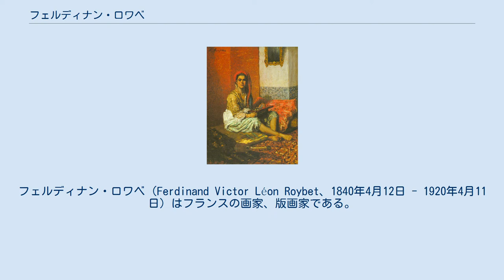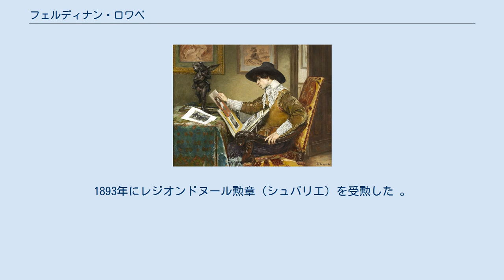フェルディナン・ロワベ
フェルディナン・ロワベ（Ferdinand Victor Léon Roybet、1840年4月12日 - 1920年4月11日）はフランスの画家、版画家である。
19世紀後半の画家であるが、18世紀のファッションをまとった人物を描いた作品が人気となった。
 ガール県のユゼスで生まれた。
父親はカフェと飲料メーカーのオーナーで、1846年に家族はリヨンに移った。
リヨンの国立美術学校で版画を学び、1863年に父親が亡くなった後、妻とパリに移り、アカデミック絵画の画家、ヴィベール(Jean-Georges Vibert)に学び、美術館で巨匠たちの絵画を模写して修行した。
 経済的に苦しい生活に耐えた後、1865年にサロン・ド・パリに2点の絵画を出展し、翌年作品の一つが、フランス第二帝政時代の社交界の重要な人物であったマチルド・ボナパルトに高額で買い上げられて画家としての地位を築き、18世紀のファッションの人物を描くようになり、月に3作の作品を描いて定額の報酬が得られる契約が得られた。
 普仏戦争のパリ包囲戦の後、ベルギーやアルジェリアを何度か訪れた。
当時の顧客の好みに合わせて多くの作品を描いて、アメリカでも人気のある画家になった。
1893年にレジオンドヌール勲章（シュバリエ）を受勲した 。